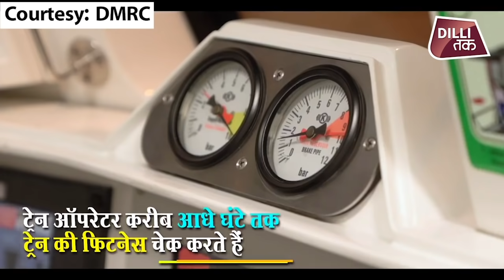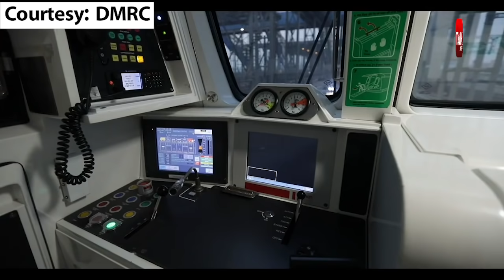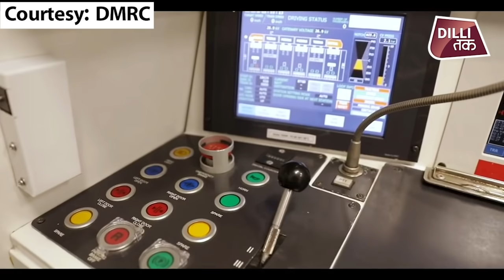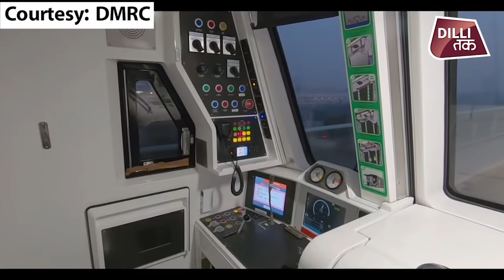क्या Driverless Metro आने के बाद दिल्ली मेट्रो को हुआ फायदा, जानिए क्या बदला.